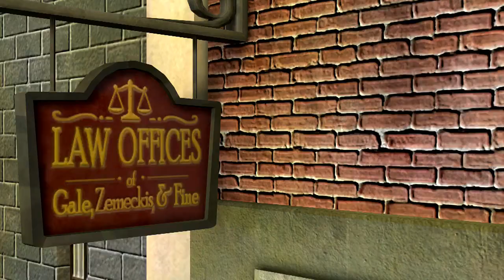Back to the Future: The Game - Episode 4 - Meeting Young Doc!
In my fourth episode of Back to the Future: The Game, we play the fourth part in Episode 1: "It's About Time"